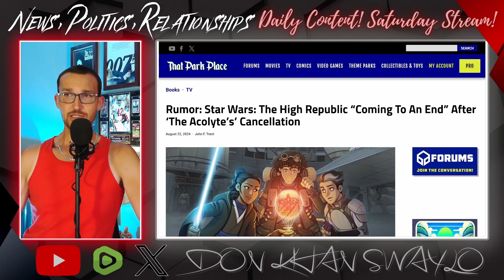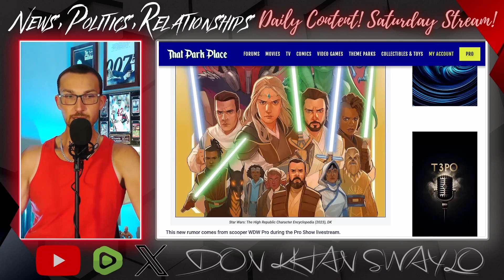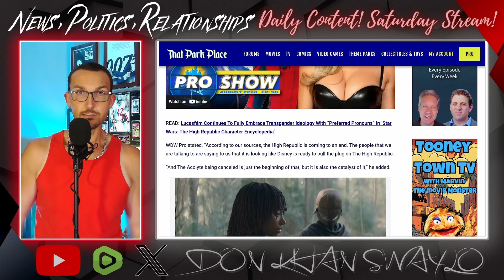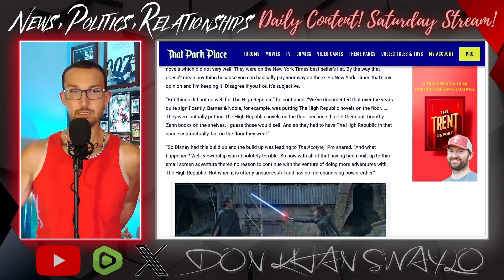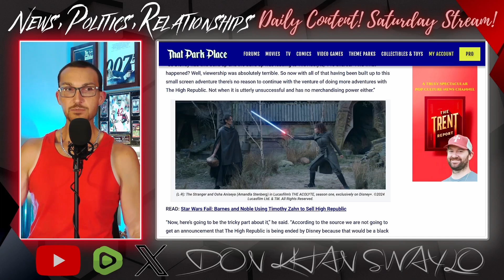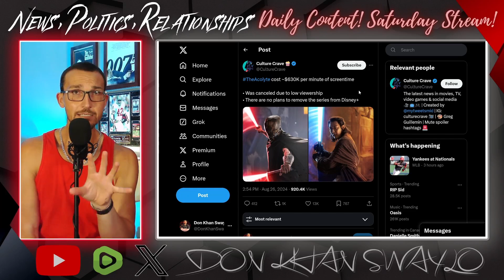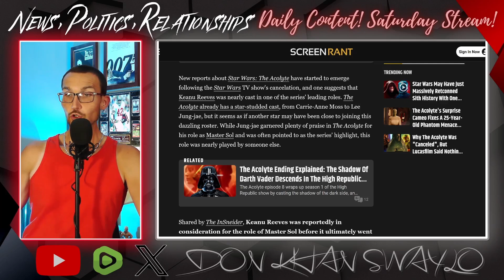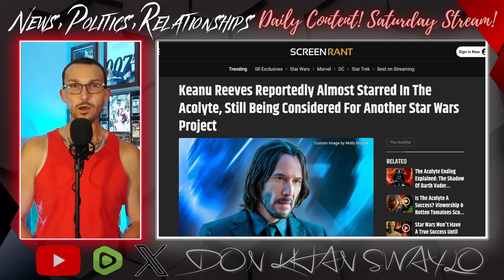The Acolyte KILLS Star Wars The High Republic! Keanu Reeves a Jedi?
Lucasfilm is getting ready to cut its losses with the failed High Republic setting for Star Wars. Due to the Acolyte failing so spectacularly, the rumor is the multimedia project that never turned a profit is getting slowly closed down as a means of course correction.

The failure of the Leslye Headland show was almost even more catastrophic. The role of Master Sol that provided a lone bright spot, the acting of Lee Jung Jae, wouldn't have happened if the original casting had gone as planned. The role of the Jedi Master was envisioned for Keanu Reeves. John Wick was supposed to reunite with Trinity in an even more embarrassing production than Matrix: Resurrections. Thankfully, scheduling conflicts prevented this from happening and Reeves career ended up dodging a significant bullet. Or knife. Or poison. Or consensual force choking...